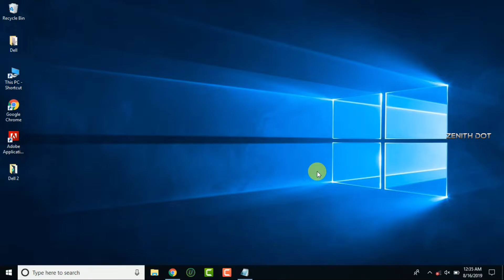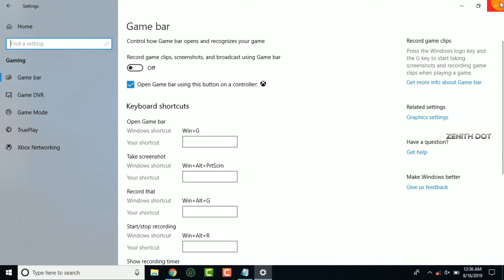You'll need a new app to open this MS-GamingOverlay. ( How to fix )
This video tutorial is about "You'll need a new app to open this ms-gamingoverlay. How to fix?".

I found the simplest solution. Go into Settings - Gaming - Game Bar. Then turn off "record game clips, screenshots, and broadcast using Game bar".